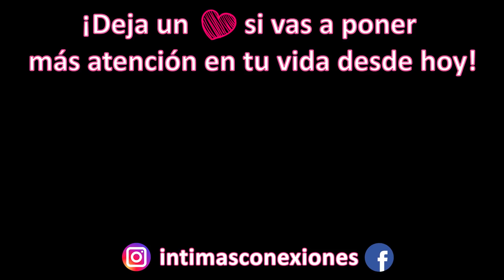¿Qué Hacer para Que Te Extrañe y te Busque?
RESERVA MI LIBRO